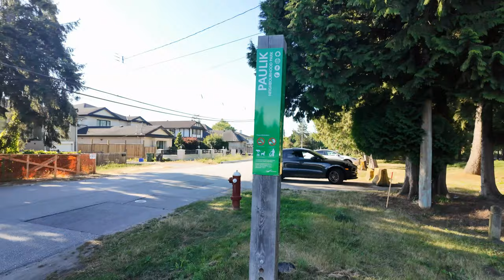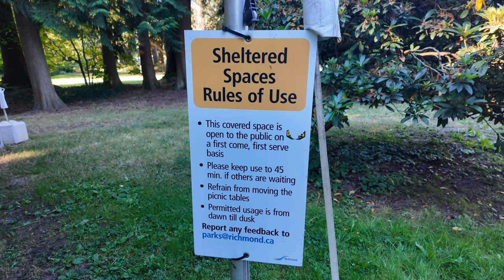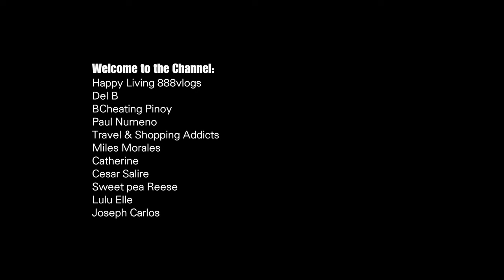Na-overwhelm kami sa Supportang binigay Niyo, Maraming Salamat! 🙏😊🫶 | Buhay Canada